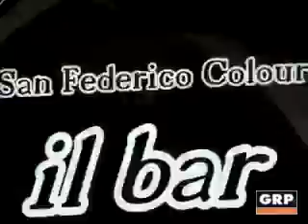INTERVISTA AL COLOURS - Stefany Barberis - GRP Televisione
Intervista al colours con Stefany Barberis (Fashion Designer Rebekka)